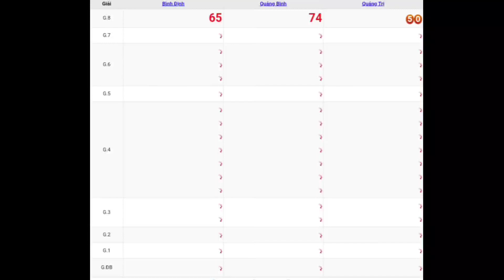XSMT | Quay Thử Kết Quả Xổ Số Miền Trung P3 Hôm Nay Thứ 5 Ngày 27-04-2023